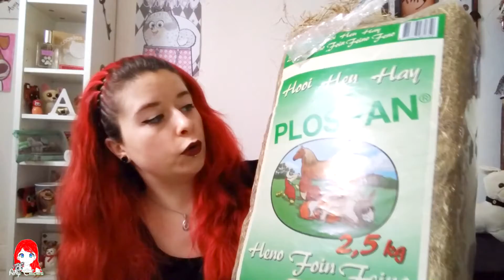TEST | Jouet en bois & coupe ongle JMT pour cobayes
Mon compte Tipeee afin de me soutenir dans mon évolution YouTube à travers des dons pour financer l'achat de matériel ou de produits pour des tests plus poussés et plus nombreux

Musiques :

* Ice Tea
Musique réalisée par Not The King :